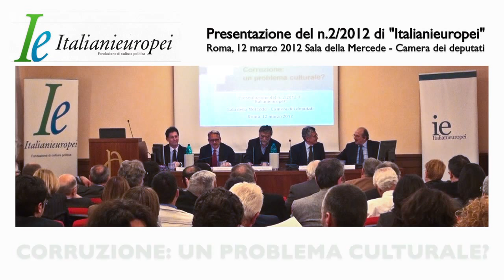Corruzione: un problema culturale? - Roberto Garofoli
Lunedì 12 marzo 2012, in occasione della presentazione del n. 2/2012 di Italianieuropei, si è tenuto l'incontro "Corruzione: un problema culturale?". Sono intervenuti Giovanni Bianconi, Roberto Garofoli, Nello Rossi, Michele Vietti, Filippo Patroni Griffi, Massimo D'Alema.